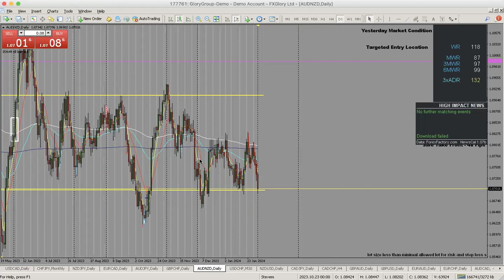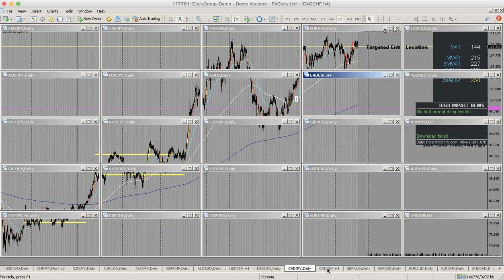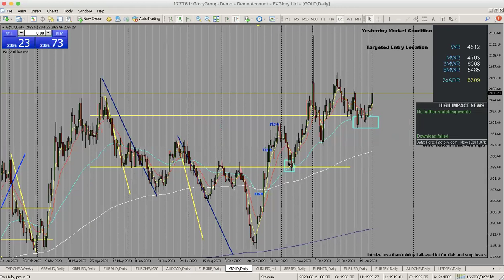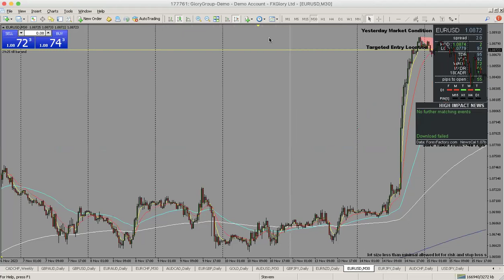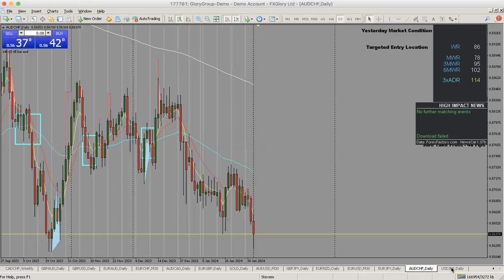01/02 - Daily Stock Market Analysis - HOW TO find Harmonic Patterns in the Market Cycle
Daily market update video highlighting where price currently sits in the Market Cycle. We are lookign for Harmonic Patterns within this Market Cycle.

Access more wisdom and insights by joining our FREE Telegram trading group

Take your trading to the next level! 📚💰 Purchase our Harmonic & Market Cycle Cheat Sheet for profitable trading